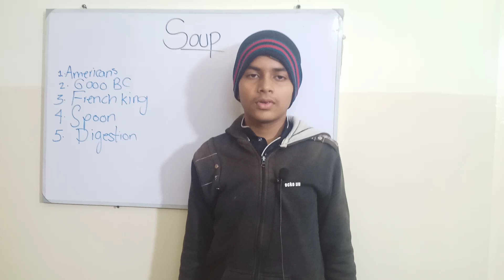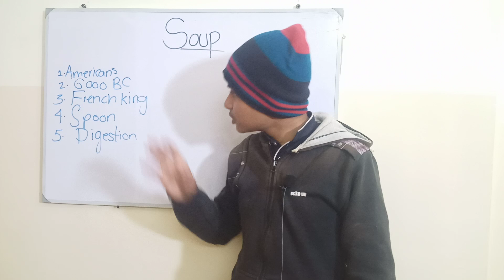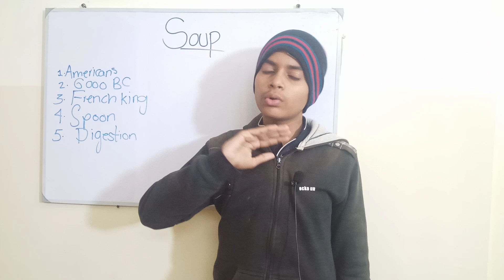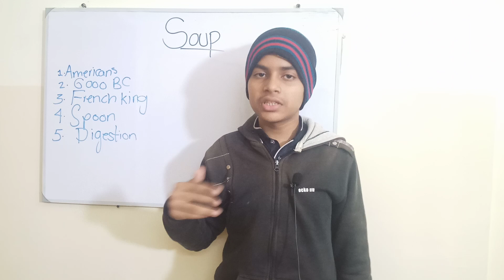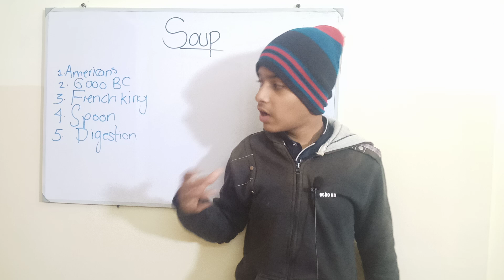Amazing Facts about Soup~Some Soups~Soup a Primary Diet~Digestion of Soup~Soup in the World~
Amazing Facts aboutSoup~Some Soups~Soup a Primary Diet~Digestion of Soup~Soup in the World~

soup,
variety oof soup,
digestion of soup,
soup in the world,
soup as a primary meal,
soup benefits,
fiber and glucose in soup,
function of soup,
tastes of soup,
history of soup,
history of spoon,
soup vs spoon,
soups in focus,
uses of soup in the world,
soup in winter,
digestion of soups,
vegetables soups,
chicken soup,
hot and sour soup,
soup in western countries,
consumption of soup,
soup a perfect soup,
cause of invention of spoon,
scientific facts about soup,